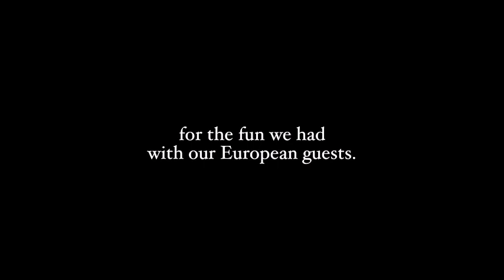ERASMUS+ MEDIAPROJECT - What does EU mean to you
For all the fun we had with our European guests during our mobility in Germany!